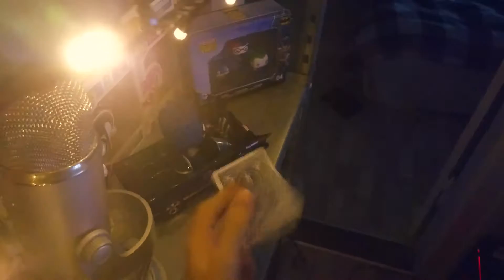Magic Compilation // N.E.M.T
Smid gerne en kommentar med hvad i syntes og DEL!
Kan vi ramme 25 likes?